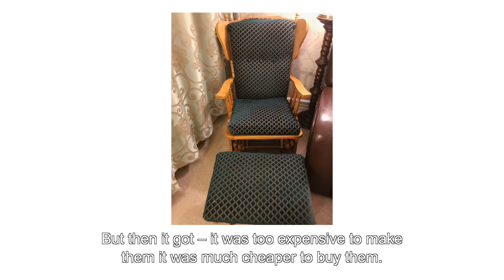The Maternal Gaze - Rosaleen Murphy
“She was everything.” In this new Maternal Gaze video Rosaleen Murphy shares her memories of her mother’s creativity with fabrics and remembers working with her mother as a tailoress at the ages of 14.
Rosaleen was born and reared in Dublin. A wife, mother of four and a grandmother to six children, Rosaleen describes her life so far as a ‘lifetime of love, laughter, happiness and white hair for a life well lived.’ Rosaleen has completed many courses and has had a varied career from jewellery sales to interior design. She is a keen painter of landscapes using acrylic and oil paints. Heavily involved in the local community, Rosaleen has helped to fundraise and build a local community centre and continues to work with her local community to date.
When asked to summarise her achievements in life Rosaleen said ‘I have achieved too much in my life – it’s hard to summarise it up in a few lines. I realise my ambitions are fulfilled when I see my family succeed and be happy. My ambition at this stage in my life is to outlive Covid and return to a normal life with all my beloved family and friends.’

The Maternal Gaze, a series of short videos and films featuring artists and creatives based in Ireland, presented as part of The Artist's Mother project. During this series, participating artists reflect on the impact of their mother figure on their career practice and development. To find out more about The Maternal Gaze visit: /whats-on/the-maternal-gaze/